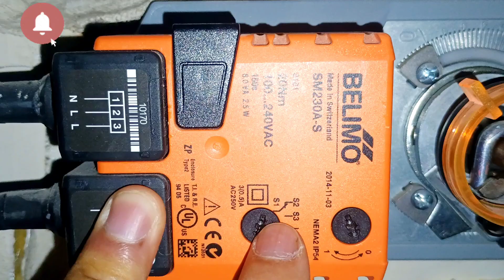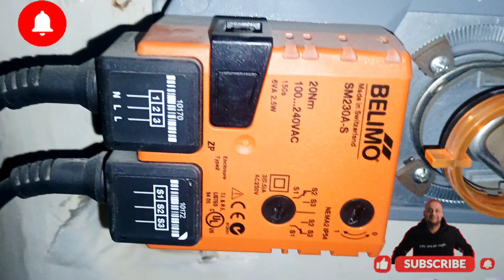Belimo Damper actuator Connection?Damper actuator setting?Damper working principle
Belimo Damper actuator Connection?
Damper actuator setting?
Damper working principle
Damper actuator
Damper actuator working
How does work actuator
Damper actuator operation mode
Damper manual operation
How long do damper actuators last?
Honeywell N0524/N1024 Damper actuator
Damper actuator in Hvac?
Damper actuator wiring
Can you repair an actuator?
Damper actuator kaise kaam krta hai
Damper actuator kya hai
Damper actuator kaise kaam krte hai
How to open damper manual
Damper rev Opening
Damper div opening
Damper actuator setting
Actuator Open/close procedure
Damper actuator wiring
What is a damper actuator used for?
What is a Honeywell actuator?
Where are dampers located
what is precision Unit?
motorized belimo damper actuator wiring diagram
Belimo actuator Troubleshooting
belimo damper actuator wiring diagram
Damper actuator wiring diagram
damper ko manual kaise open krte hai
damper actuator operation
damper actuator honeywell
damper actuator belimo
damper actuator Connection
damper actuator setting
damper actuator ka wiring kaise krte hai
damperme kya kya setting krta hai
damper Actuator setting details
actuator working principle
Ahu damper
belimo actuator manual open
Belimo Damper actuator wiring diagramHow does it work with an actuator in Belimo?
How to tell if a Belimo actuator is open?
How to take apart a Belimo actuator?
How to lock a Belimo actuator?
How to manually turn a Belimo actuator?
How to check if an actuator is working?
How do I manually close an actuator?
Which country made Belimo actuators?
Can you manually open an actuator?
How do you reset the button on a Belimo actuator?
How to work ahu
online hvac training
Hvac ac system
Ahu graphic
Ahu control system
Ahu concept
AHU kaise kaam karta hai?
How does AHU works?
cooling system
chilled water pumps
plants heat exchangers
hvacr videos
skill India
Bms control system
Hvac BMS control system
Bms electrical system
What is a differential pressure switch?
HVAC electrical technician
hvac training videos electrical
new HVAC technology
Chiller differential pressure switch
Level Instruments
How do you control an actuator?
damper actuator adjustment
What is a damper actuator?
What is the function of a damper?
What is the purpose of the damper system?
What is a Belimo damper actuator?
What is the main purpose of an actuator?
What is a damper in HVAC?
Why is it called a damper?
How to use dampers in HVAC?
What is an actuator in HVAC?
How to check dampers on HVAC?
How does an actuator work in AHU?
What is an AHU damper?
What is called a damper?
Why do we need dampers?
How to operate a damper?
How do dampers work?
How to make damper instructions?
How to identify a damper?
What is a HVAC damper?
How to find dampers HVAC?
How do I know if my damper is open or closed?
How does it work with an actuator in Belimo?
connectionDamper actuator in Hvac?
Damper actuator wiring
Computer room air condition?
How do crac unit work?
data center Hvac system
CRAC unit kya hai?
PAC/CRAC unit how it works?datacentercoolingsystem
Ahu working principle
air handling unit kyaHow to install damper actuator?
Damper ko kaise lagaye?
Damper actuator replacement damperconnectionahu damper actuator connection
actuator ko kaise haya hata hai
actuator installation process
how to fix new damper actuator
Can an actuator be repaired?
How do I tell if my actuator is bad?
When to replace an actuator?
How do you manually close an actuator?
What happens if an actuator fails?
How to test if an actuator is working?
What is the maintenance of actuators?
Which of the following are common causes for actuator failure?
What is the preventive
dpsPAC/CRAC unit how it works
data center hvac
pac ac
Precision unit air conditioning
data center cooling
Computer room air conditioner (crac)
server room
server room air conditioner
precision air conditioning
crac unit hvac
server room air conditioning
Packaged unit air conditioner
hvac basics
Cru unit
Server room ac
Chiller ac system
Data center cooling system